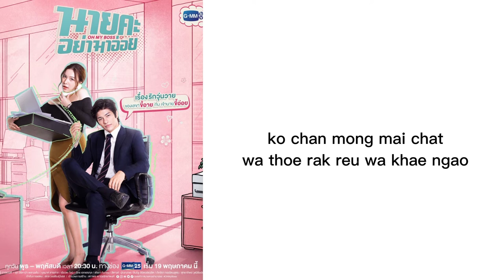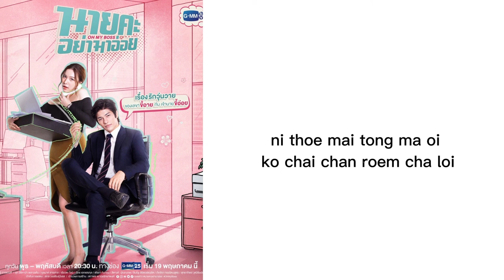Tell Me lyrics rom | Mook Worranit | ost Oh My Boss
Tell Me | Mook Worranit | ost Oh My Boss